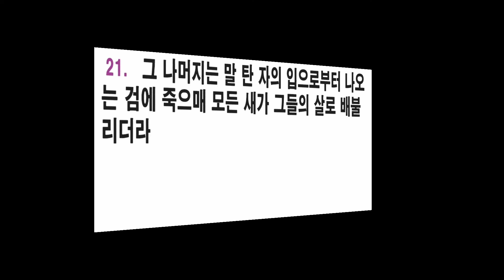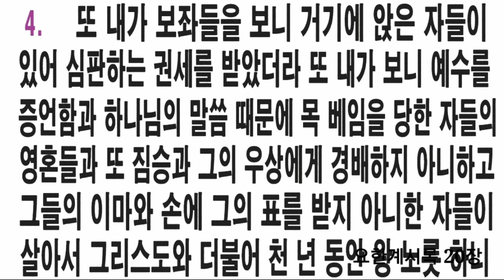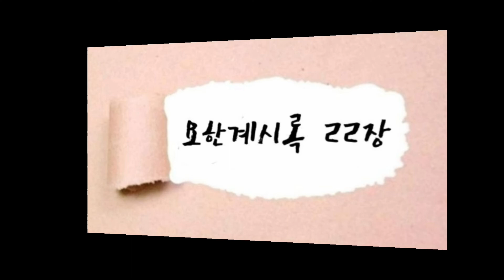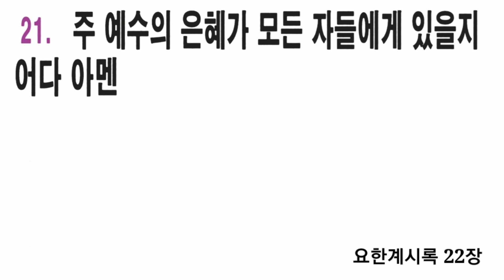87일차 요한계시록 19장~22장